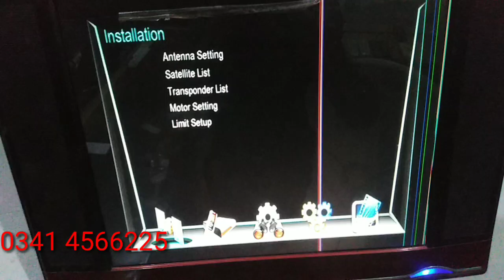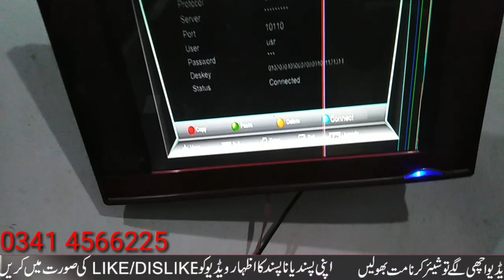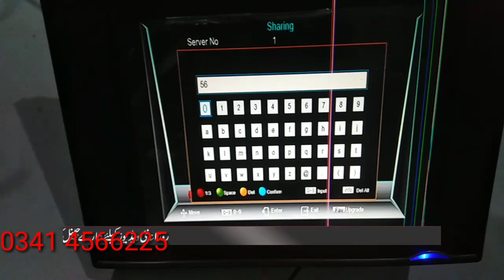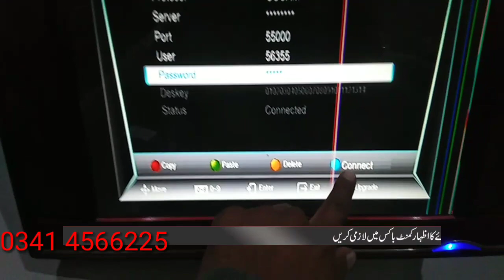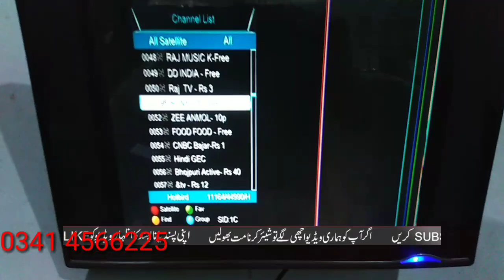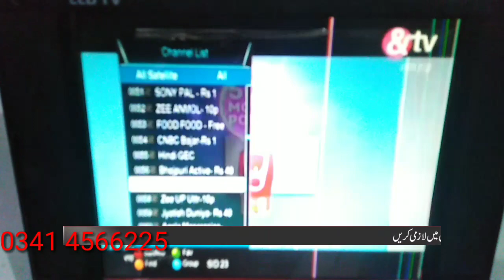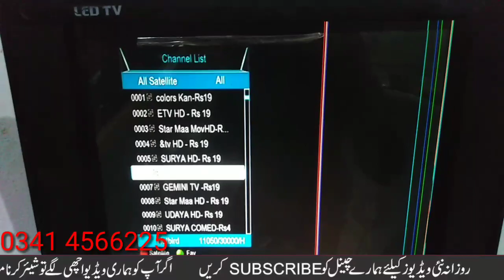Video kon 88e ki New update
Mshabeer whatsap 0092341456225